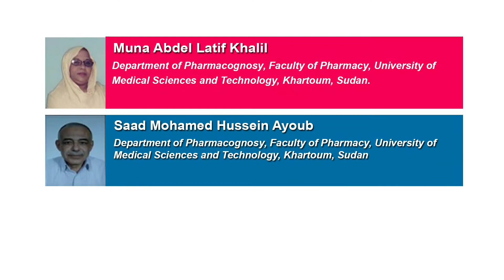Sudanese Vetiver Oil Vetiverianigritana (Benth.) Stapf